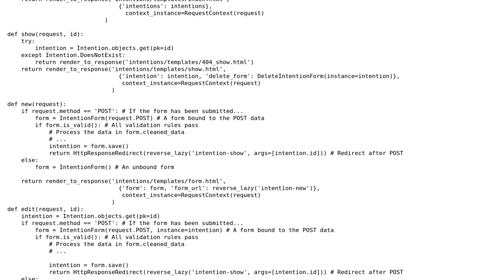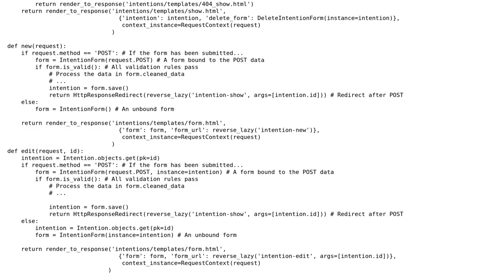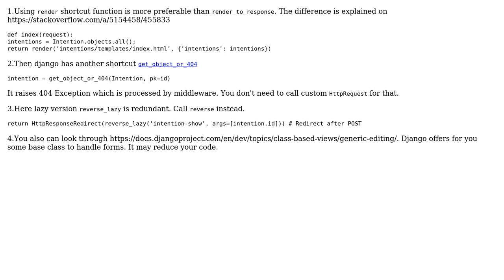Code Review: Need advice of refactoring views.py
With thanks & praise to God, and with thanks to the many people who have made this project possible! You are responsible for your own actions.